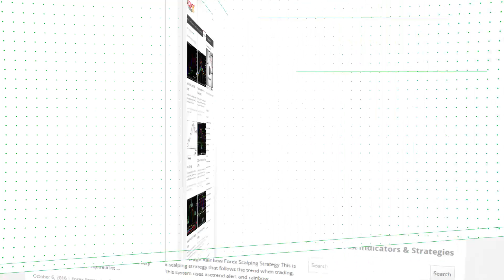Stochastic Chart Forex MT5 Indicator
Download Stochastic Chart Forex MT5 Indicator

-About-

Forex Strategies
Forex Indicators
Forex Systems